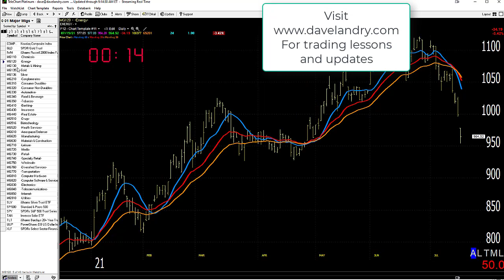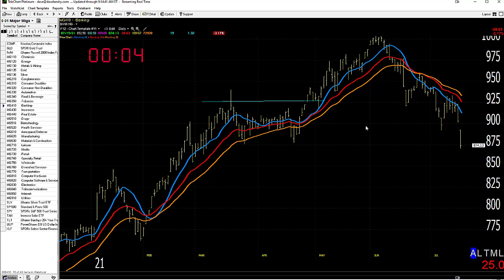07/20/21 Dave Landry's Market In A Minute-Don't Micromanage, Do Honor Your Stops